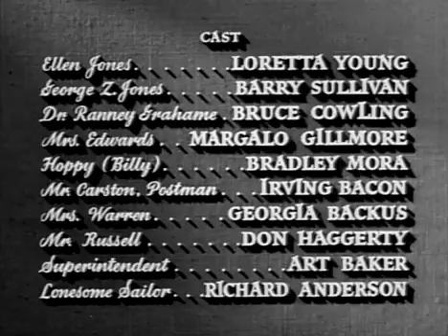Cause For Alarm Movie 1951 - BEST QUALITY - Loretta Young - Barry Sullivan - Bruce Cowling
A flashback shows how Ellen (Loretta Young) met George (Barry Sullivan) in a naval hospital during World War II while she was dating his friend, Lieutenant Ranney Grahame (Bruce Cowling), a young military doctor whose busy schedule left little time for her. George was a pilot, and Ellen swiftly fell in love with him, although the flashback strongly hints he had some capacity for arrogance and selfishness. Nevertheless, they soon married and, after the war, wound up in a leafy suburban Los Angeles neighborhood.

Unhappily, George is now confined to his bed with heart problems. There is a heat wave, and Ellen is spending most of her time caring for him. George's doctor is their old friend Ranney, with whom George thinks his wife is having an affair. In response, Ranney suggests George may need psychological help. After Ellen tells her bedridden husband she dreams of having children, he becomes angry. Meanwhile, George has written a letter to the district attorney in which he claims his wife and best friend are killing him with overdoses of medicine for his heart.

A little neighbor boy dressed as the movie and TV cowboy, Hopalong Cassidy, and wearing cap pistols (Bradley Mora) befriends the childless Ellen, who gives him cookies. He hands her a toy (fake) television set and asks Ellen to give it to George, which she does whilst serving her husband lunch in bed. He tells her an unsettling story about how, as a child, he had beaten a neighbor boy with a rake until he drew blood. Thinking the thick letter has something to do with insurance, Ellen gives it to the postman (Irving Bacon), who sees George in the upstairs bedroom window. When Ellen rushes up to find out why he has gotten out of bed, George lets her know what the letter says and who it is addressed to. George pulls a gun and is about to kill her when he drops dead on the bed. In her narration she describes George's death as "one of those awful dreams."

Cast
Loretta Young as Ellen Jones
Barry Sullivan as George Z. Jones
Bruce Cowling as Dr. Ranney Grahame
Margalo Gillmore as aunt Clara Edwards
Bradley Mora as Hoppy (Billy)
Irving Bacon as Joe Carston, the postman
Georgia Backus as Mrs. Warren, the neighbor
Don Haggerty as Mr. Russell, the notary
Art Baker as the post office superintendent
Richard Anderson as the wounded sailor at a naval hospital

Cause For Alarm Movie 1951,
bruce cowling movies,
loretta young full movies,
loretta young movies,
loretta young films,
barry sullivan full movies,
barry sullivan movies,
barry sullivan films